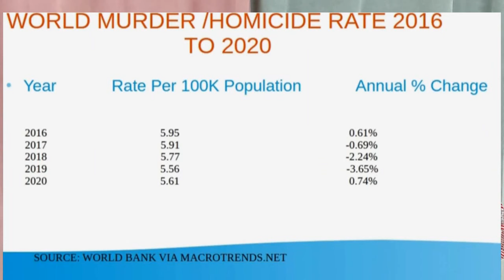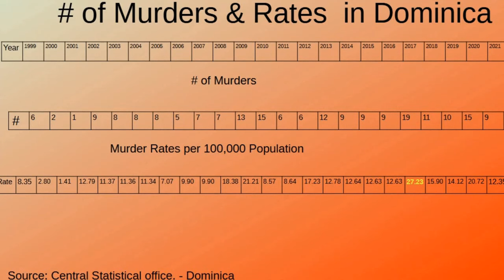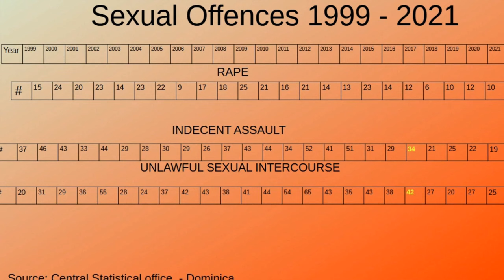FACTUALLY SPEAKING E1 - Crime and Punishment